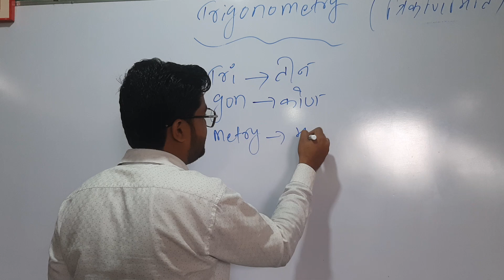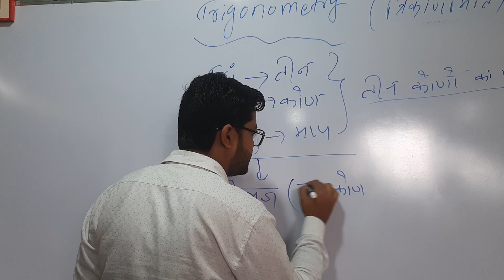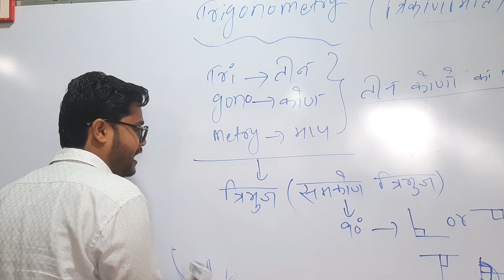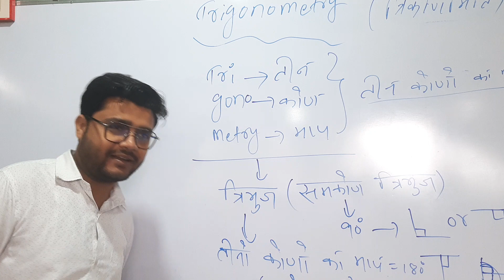Trigonometry basic।💥 त्रिकोणमिती।💯 by मसी सर। masisir। आसानी trick से बनाए ।